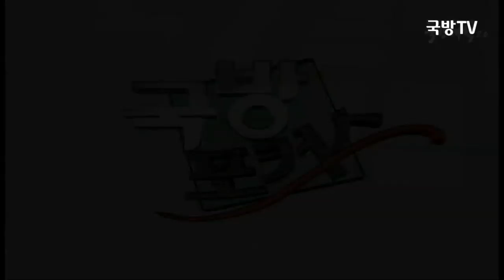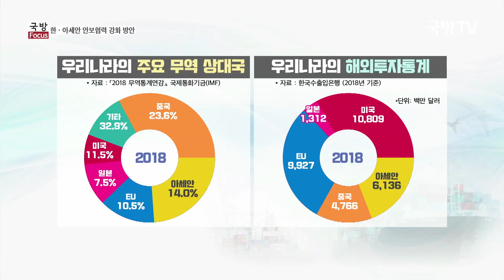[국방포커스] 경제를 넘어 안보 동반자로! 한ㆍ아세안 안보협력 강화 방안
필리핀, 말레이시아, 싱가포르, 인도네시아, 태국, 브루나이, 베트남, 라오스, 미얀마, 캄보디아 등 동남아시아 10개국으로 구성된 동남아시아 국가연합(ASEAN, 아세안)이 뜨고 있다. 대한민국의 번영을 이끌 국가 발전전략의 핵심인 ‘신남방정책’의 중심, 우리는 왜 아세안에 주목해야 하는가? 총인구 세계 3위, 경제규모 세계 5위, 인도와 중국에 이어 세계 3대 고도성장 지대를 구가하고 있는 아세안과 경제협력을 넘어 외교 안보적 이익을 추구하기 위해 필요한 것은 무엇인가?

공식적인 대화관계 수립 30주년을 맞아 개최되는 ‘2019 한∙아세안 특별정상회의’ 와 메콩 국가들과의 첫 정상회담 개최 의의 및 기대효과를 살펴보고 미래 안보 동반자로 도약하기 위해 한∙아세안이 나아갈 방향은 무엇인지 논의해본다.